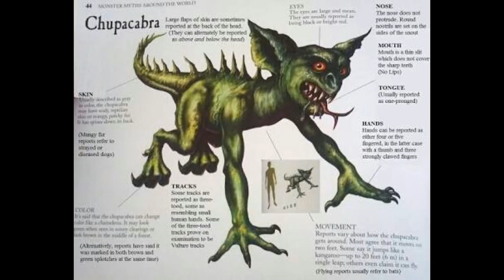عجائب و غرائب 10